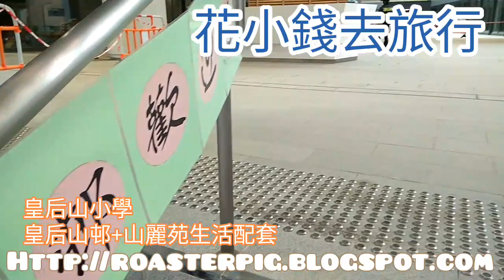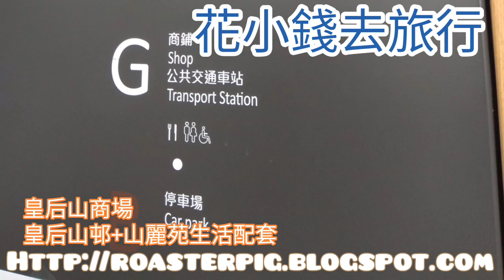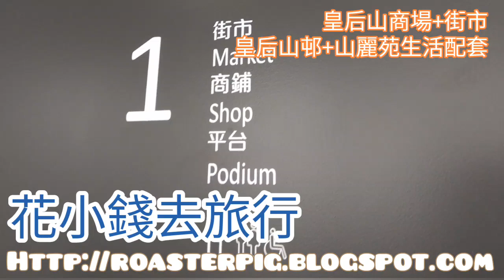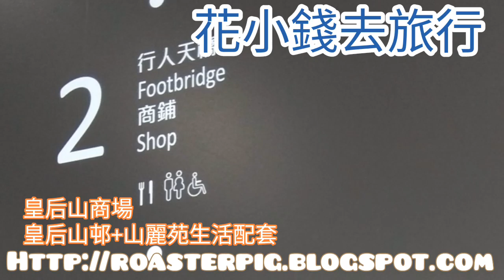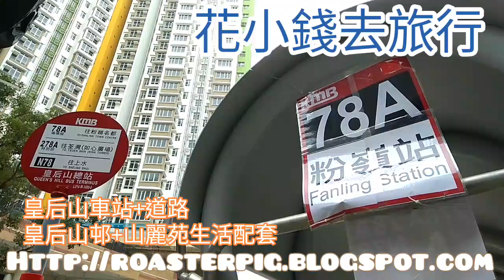山麗苑和皇后山邨2021年12月尾:皇后山商場+皇后山街市+東華三院曾憲備小學+皇后山及山麗苑巴士站位置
皇后山東華三院小學地址： 粉嶺皇后山龍馬路53號

山麗苑及皇后山邨交通+教育配套最新情況